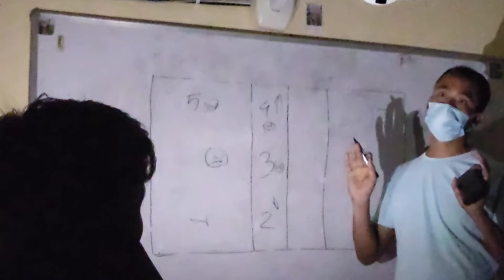A DAY WITH VOLLEYBALL PLAYERS || PRACTICE 🔥